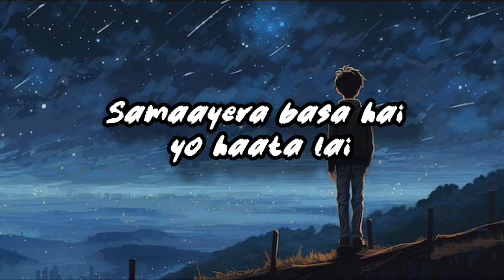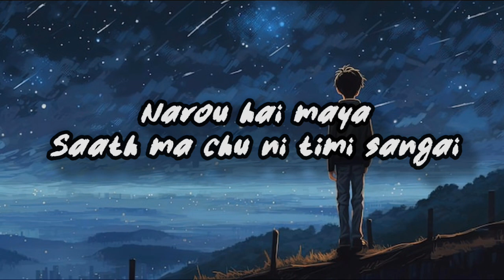Narou Hai Maya by @UjanShakya (Lyrical Video)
This video is just a lyrics video here is the original video